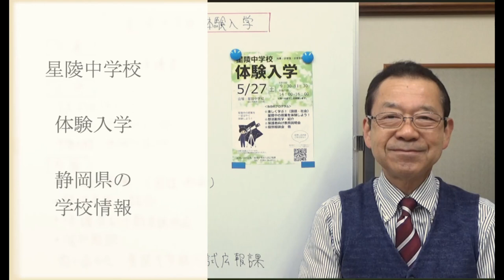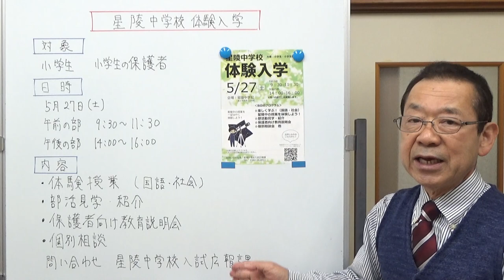星陵中学校体験入学 静岡県の学校情報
富士宮市にある星陵中学校体験入学のお知らせです。